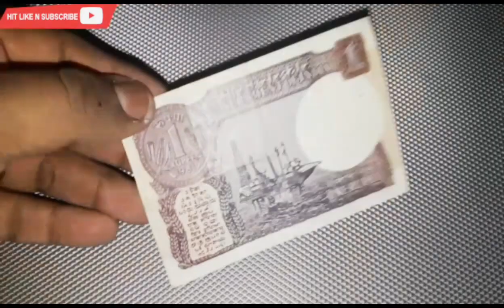One Rupee Banknote with Oil Rig, 1981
This One Rupee banknote was issued in 1981 with 'Plain' Inset and R.N Malhotra's signature, the Secretary Ministry of Finance. The dimension of the Banknote is 63 x 96 mm and Blue, Brown, Pink, Deep Purple and multicolored encroaching the edges with circular and coloured watermark window.

The banknotes with plain insets are considered as common and the numismatic value is approx Rs 40 in UNC condition.